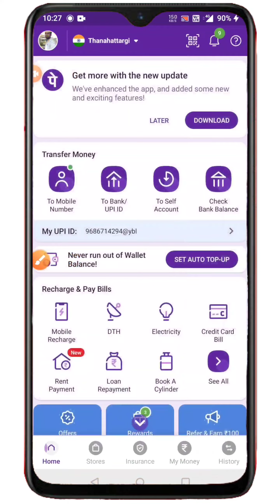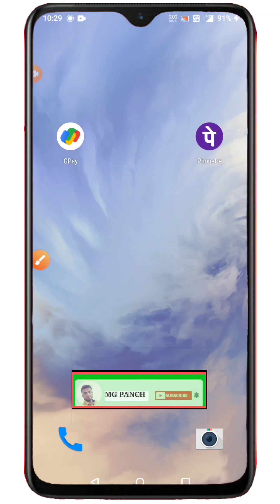PHONE PAY AUR GOGLE PAY SE BANK BALANCE KAISE CHECK KARTE HAI ?